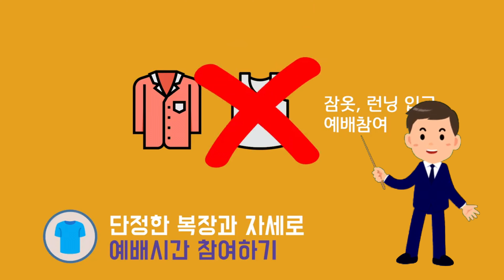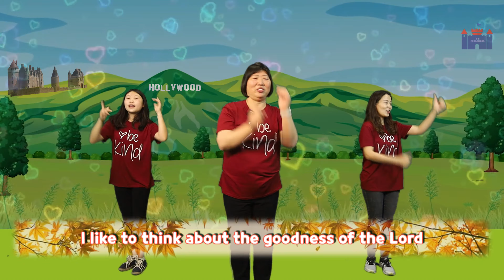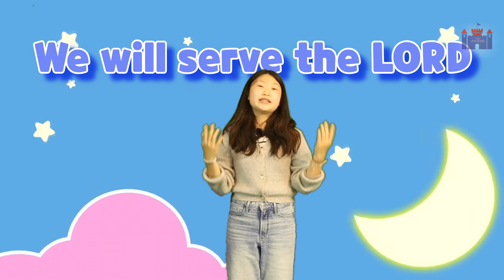20220605 나성영락교회 영유아부예배 YN Preschool "God always keeps His Promises" (Joshua 6:1-27)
Pastors: Esther Jung and Eunice Lim
Grades: Infants, Toddlers, and Preschool
 "God always keeps His Promises" (Joshua 6:1-27)

*2022 VBS - PRESCHOOL & TODDLER
o Date & Time : 6/25(Sat)  10am – 2pm
o Location : Preschool room & Toddler room
o Theme : “Zoomerang” (Genesis 1-2)
Praise
1. 안녕하세요
2. THANKFUL
3. 언제나 감사
4. I've got the joy
5. 두근두근 콩닥콩닥

헌금송: A gift to You

0:00 - Intro
0:55 - Praise
10:32 - Jake's Story
11:59 - Sermon - "God always keeps His Promises"
18:13 - Offering
20:12 - Bible Memory Verse
21:02 - Closing / See you next week!